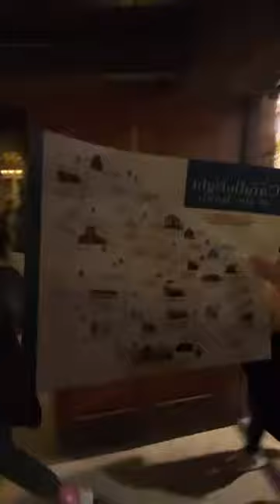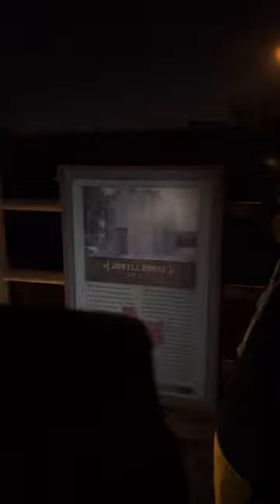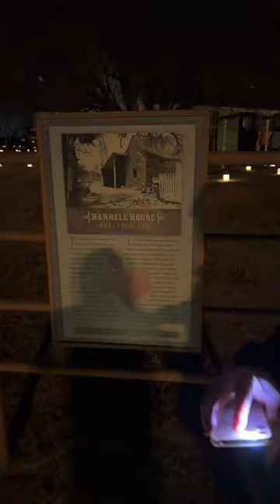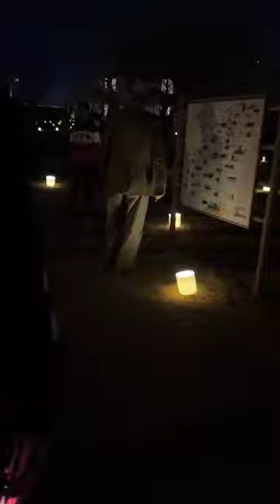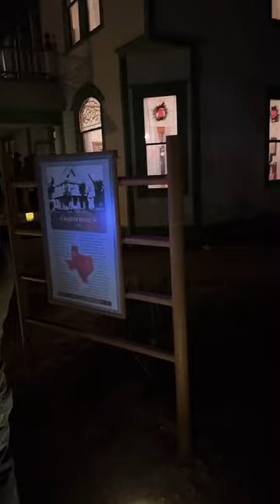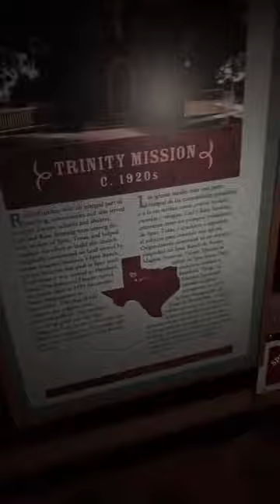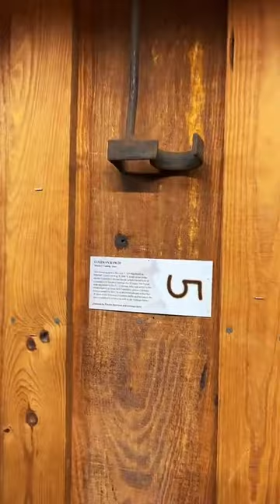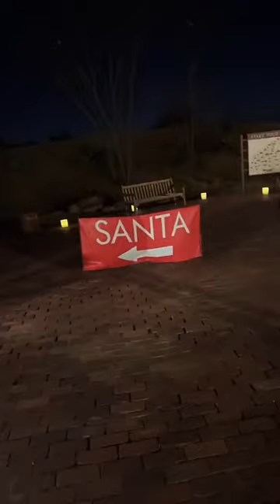IRL 2021 TikTok live stream Christmas event Ranching heritage lubbock tx full live TheRodriguezTwins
TikTok live stream Christmas event Ranching heritage lubbock tx full live TheRodriguezTwins.

Social Media links 2022 links updated

Press or news coverage on the Rodriguez Twins

Lubbock TikTok stars push back against TikTok ban

(Via KAMC KLBK)